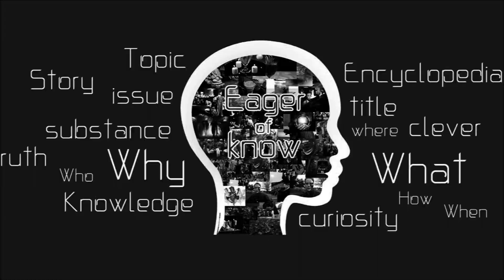พระสมเด็จ รุ่นอินโดจีน พระครูสุพจน์ วัดสุทัศน์ ปี 2484